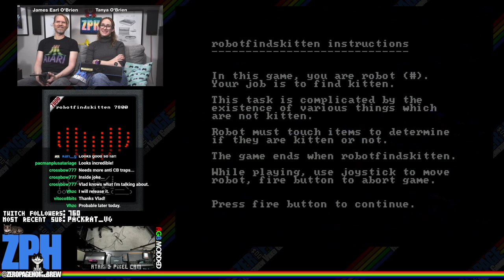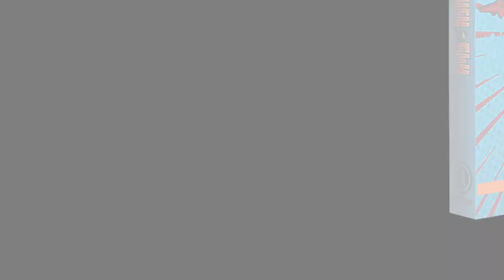Knight Guy: Quest for Something (PREMIERE!), Robot Finds Kitten, Scramble: Atari 2600 & 7800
00:00 - ZPH News
11:47 - Knight Guy: Quest For Something (2021 Exclusive WIP Premiere | 7800)  by Vladimir Zuñiga @vhzc
33:23 - Robot Finds Kitten (2005 | 7800) by Thomas Mathys @Tom
42:13 - Scramble (2016 | 7800) by Bob DeCrescenzo @PacManPlus

60FPS on an RGB 2600 / S-Video 7800 through Framemeister!